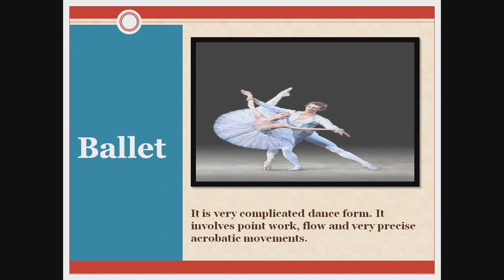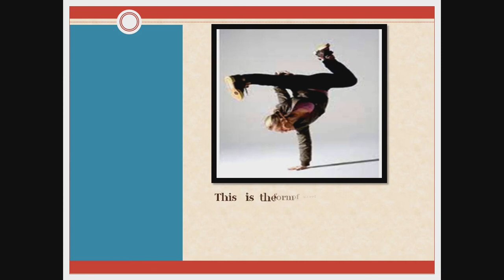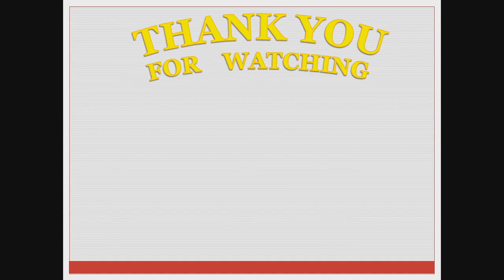GK5 (12), Dance styles,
Video from Rohit gupta